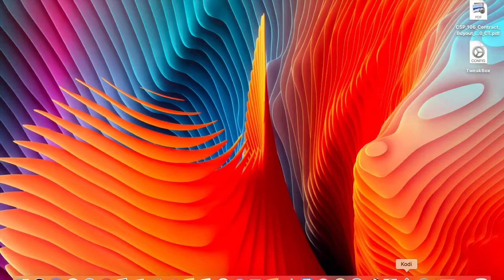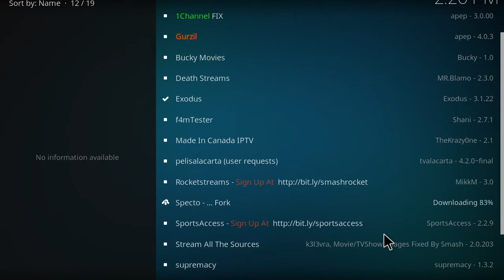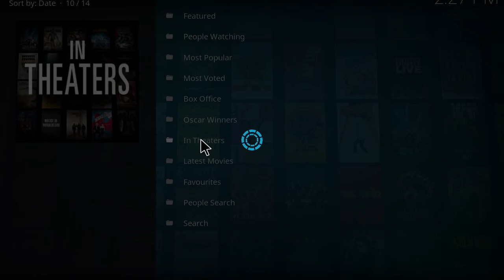How to Install SPECTO FORK ON Kodi 17.4 Update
Tutorial on how to instal Specto Fork for Kodi 17.4 100% working!!!